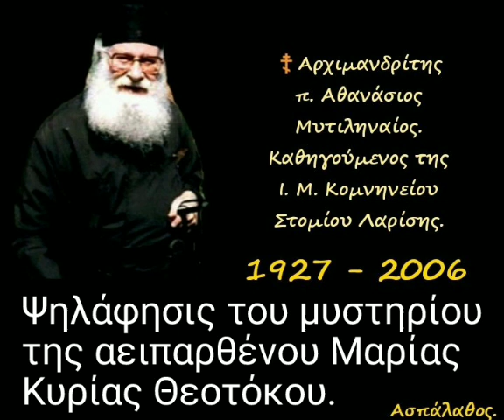Ψηλάφησις του μυστηρίου της αειπαρθένου Μαρίας Κυρίας Θεοτόκου.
► Ομιλία:🔹21'

25-03-83

Τῆς Ἑορτῆς τοῦ Εὐαγγελισμοῦ.

Ὕμνος εἰς τήν Θεοτόκον. (δ. 20')

►Όλες οι ομιλίες της Κατηγορίας :
" Ὁμιλίες εἰς τὴν Ὑπεραγίαν Θεοτόκον " εδώ ⬇️

🔸📜 Απομαγνητοφωνημένες ομιλίες της σειράς «Ὁμιλίες εἰς τὴν Ὑπεραγίαν Θεοτόκον».🔻